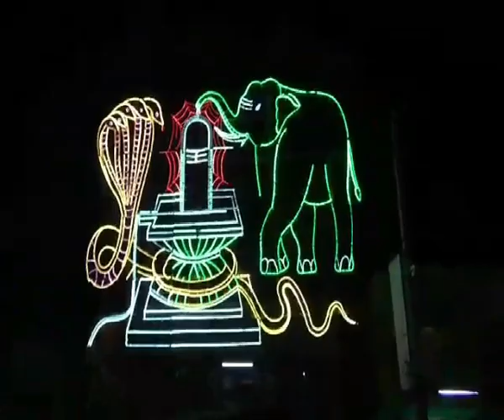SRI KALAHASTEESWARA TEMPLE || TEPPOTSAVAM || MAHA SHIVATRI ||BRAHMOTSAVAM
SWAMYAMMAVATITEPPOTSAVAM దక్షిణ కైలాసంగా పేరుపొందిన ప్రముఖ పుణ్యక్షేత్రం శ్రీకాళహస్తీశ్వర ఆలయంలో మహా శివరాత్రి బ్రహ్మోత్సవాల్లో భాగంగా బుధవారం సాయంత్రం శ్రీకాళహస్తీశ్వరుడు అమ్మవారు జ్ఞాన ప్రసూనాంబ సుందరంగా వివిధ రకాల పుష్పాలతో రమణీయంగా అలంకరించి ఆలయం నుంచి ఊరేగింపుగా నారద పుష్కరిణి స్వామి అమ్మవారి చేరుకొని తెప్పోత్సవం స్వామి అమ్మవారు నాది పుష్కరిణి కోనేరు వద్ద 5 ప్రదక్షణ చేశారు. విశేషంగా భక్తులు ఆదిదంపతుల చూసేదానికి తరలి వచ్చి స్వామి అమ్మవార్ల కృపాకటాక్షాలు భక్తుల పొందారు sr